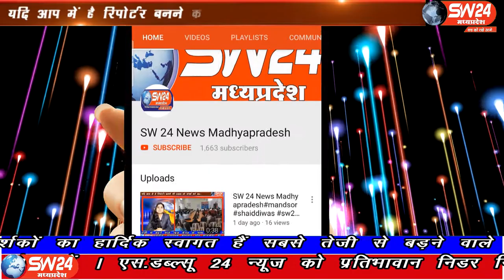SW 24 News Madhyapradesh#kasrawad#13.04.2020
sw sw24news sw24newsmadhyapradesh livenews news24कोरोना वायरस से न केवल जनहानि बल्कि बड़ी संख्या में अर्थव्यवस्था को भी नुकसान पहुंच रहा है 21 दिन का लॉक डाउन हो चुका लेकिन अभी लॉक डाउन समाप्त होने के आसार नजर नहीं आ रहे
कसरावद से अकिल खान की रिर्पोट